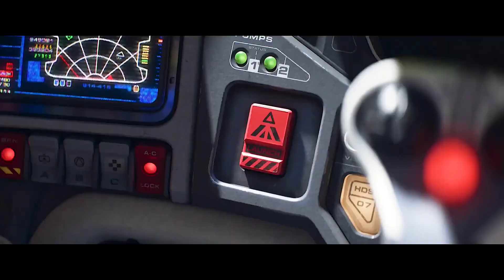Pixars Lightyear Trailer | The story of Lightyear and his adventures to infinity | R: June 17, 2022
You can ask me any questions in the comments section.
Lightyear Movie Trailer | Story
Buzz Lightyear embarks on an intergalactic adventure with a group of ambitious recruits and his robot companion. Human and toy storylines aside, the real-life origin of the Buzz Lightyear character is a direct homage to one of the most famous people in the history of space travel: Buzz Aldrin.
Buzz Lightyear is a fictional character in the Toy Story franchise created by Disney and Pixar.
It is a spin-off of the Toy Story film series, serving as an origin story for the fictional test pilot/astronaut character who the Buzz Lightyear toy/action figure featured in the main films was inspired by, and is presented as a blockbuster film within a film the characters in Toy Story would watch.
Fun Fact: Buzz Lightyear's original name was Lunar Larry. After many discussions by Disney and Pixar, they decided Lunar Larry sounded “too wacky” and went with Buzz Lightyear to honour astronant Buzz Aldrin.
Evil Emperor Zurg, or better known as Emperor Zurg, is a recurring antagonist in the Toy Story franchise, being the main antagonist within the in-universe Buzz Lightyear toyline. He is Buzz Lightyear's archenemy and Utility Belt Buzz's "father".
The Space Ranger's functionality was later revealed to be updated with a special Utility Belt in Toy Story 2. It's very possible the programming inside Buzz gave him the instinct to freeze around humans even though that same programming convinced him he wasn't a toy.